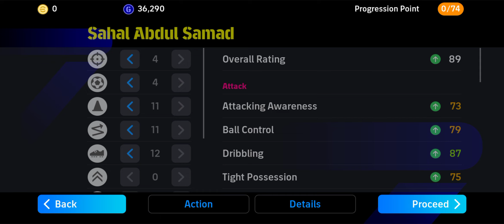How To Train Sahal Abdul Samad in eFootball 2024